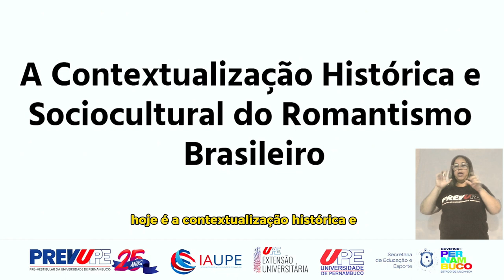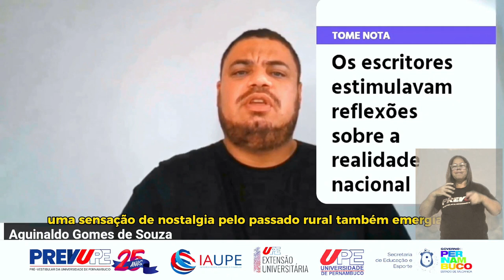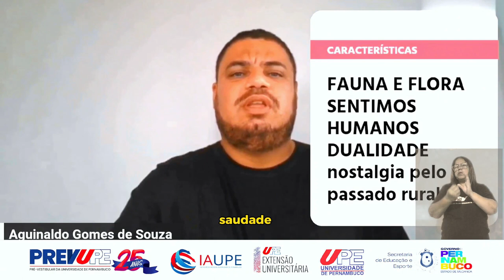LITERATURA- A CONTEXTUALIZAÇÃO HISTÓRICA E SOCIOCULTURAL DO ROMANTISMO BRASILEIRO-PREVUPE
Neste vídeo, vamos explorar o emocionante período do Romantismo Brasileiro, compreendendo como o contexto histórico e social influenciou essa expressiva corrente literária. Durante o século XIX, após a independência do Brasil em 1822, surgiu um anseio por uma identidade e cultura distintas do passado colonial, e o Romantismo literário se tornou um veículo para essa busca por autenticidade nacional. Abordaremos como os escritores românticos refletiram as contradições de uma sociedade diversificada, ainda marcada pela persistência da escravidão mesmo após a independência. A literatura foi utilizada por eles para explorar essas questões e questionar a injustiça da escravidão, gerando reflexões fundamentais para a nação. Prof. Aguinaldo Gomes